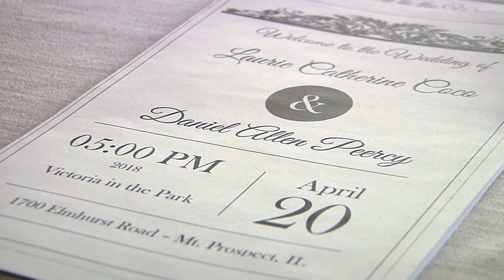Victoria in the Park - Wedding Story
4/20/2018
Peercy & Coco